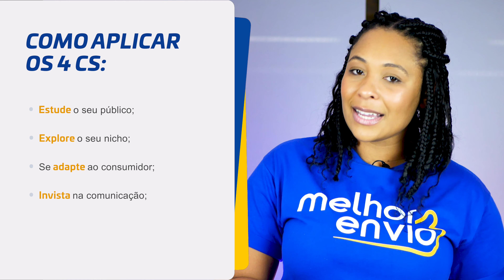Os 4 Cs do marketing: como aplicar na sua loja?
Neste vídeo, vamos falar sobre os 4 Cs do Marketing e como fazer pra usar eles na sua loja virtual.
Se você já estudou Marketing alguma vez, já deve conhecer os 4Ps do Marketing. Eles são pontos essenciais do negócio que todo lojista deve ficar de olho. São eles: preço, produto, praça e promoção.
E depois de dominar os 4Ps, para uma estratégia completa e eficiente, é hora de focar em outra letra, nos 4Cs: cliente, custo, conveniência e comunicação.
Entenda cada um e como aplicar essa estratégia no seu negócio online para vender mais.
00:00 Introdução
01:39 Cliente
02:22 Custo
03:39 Conveniência
04:35 Comunicação
05:25 Como aplicar no seu negócio
06:01 Conclusão

📧 Fique por dentro do mundo do e-commerce, receba conteúdos e dicas para impulsionar seu negócio online: